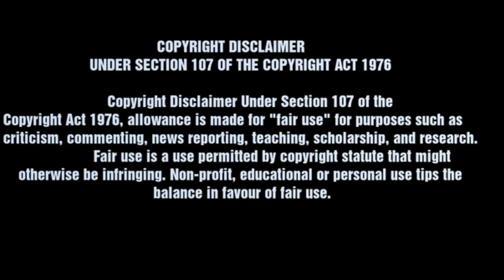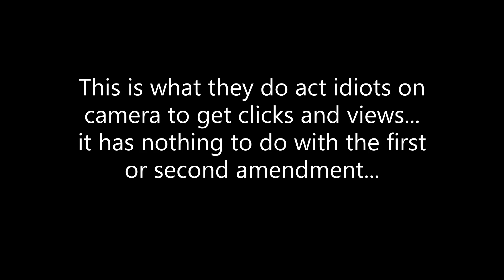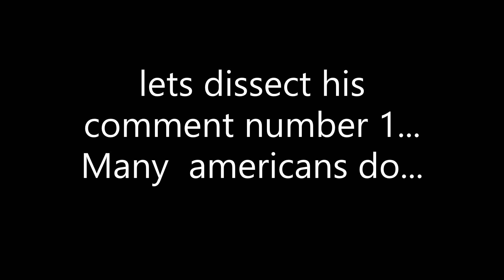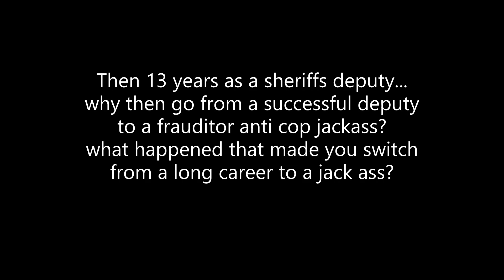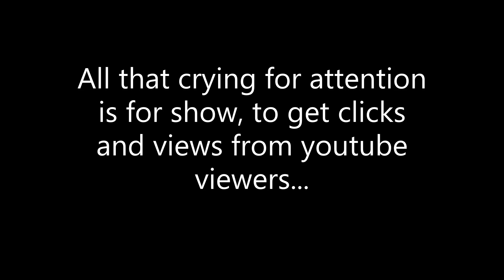TXSHEEPDOG THE public stripper of youtube and the auditing community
Lets take a look at two of the extremes these frauditors go to to get clicks and views...
TXSHEEPDOG72 is just one of the worst of them...
were still waiting for the full video to be posted but he hasnt posted it yet...